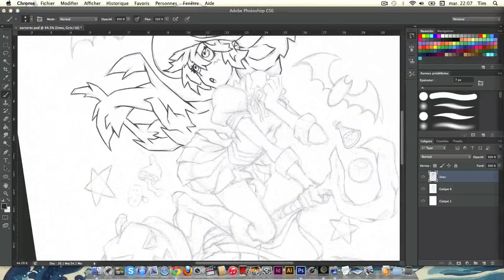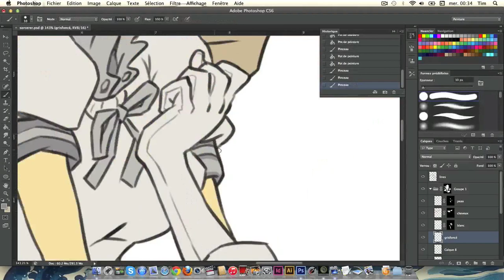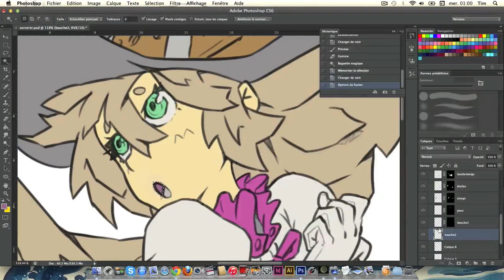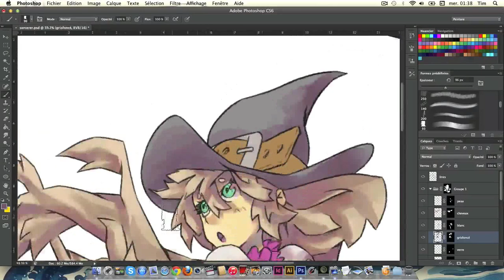Speed Painting - Witch Apprentice - FT KBTS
Dessin réalisé sur Photoshop. N'hésitez pas à laisser vos avis dans les commentaires!
Merci à ceux qui sont passés sur mon stand à la Japan Impact!

Original drawing done with Photoshop recently. Fell free to write your thoughts on it in the comments!